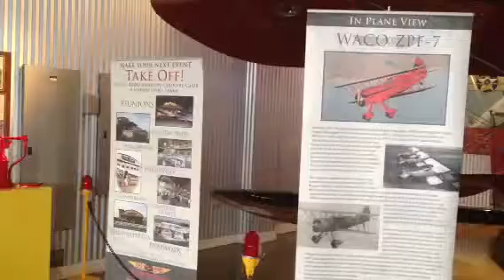ARJUN'S 10TH BIRTHDAY PARTY AT CHINO AIRPORT #1